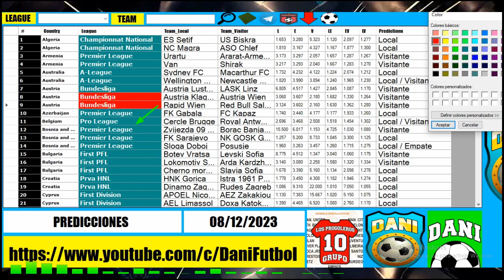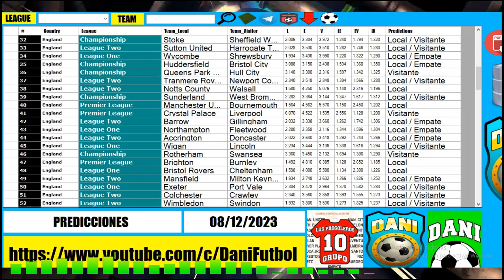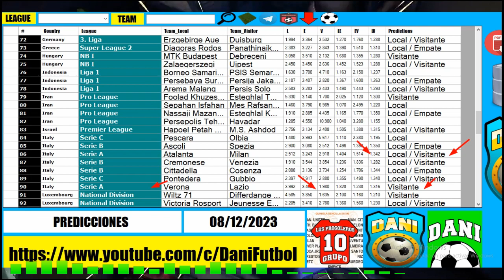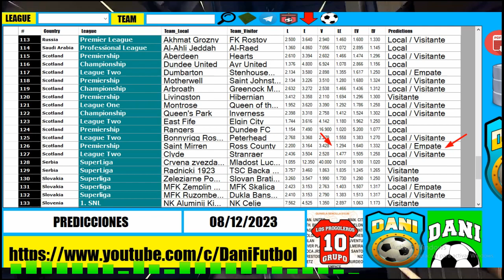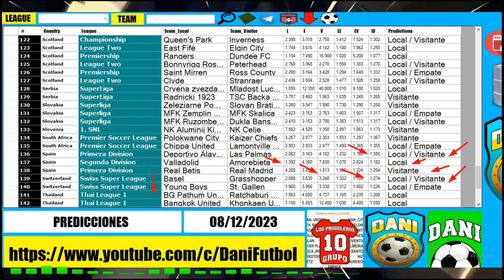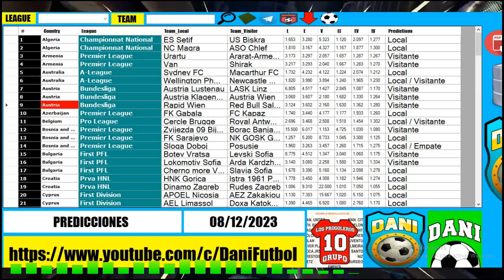Predicciones para partidos de futbol de este sábado 09/12/2023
JUEGA UN PROGOL GRATIS